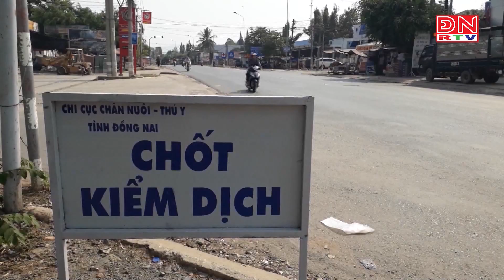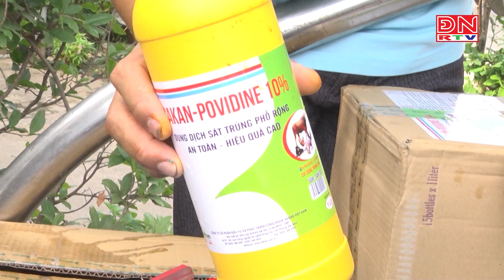Công điện của thủ tướng về phòng chống dịch tả heo Châu Phi